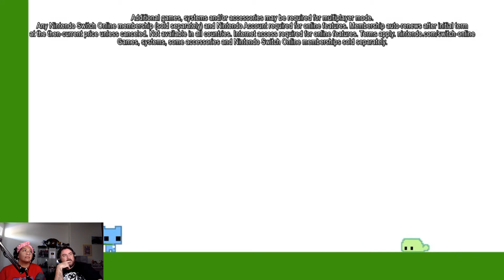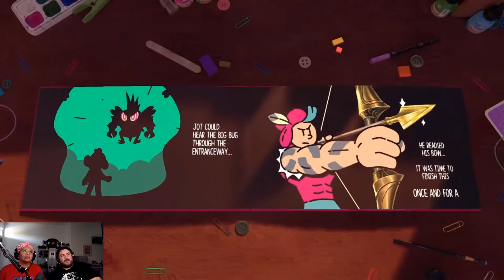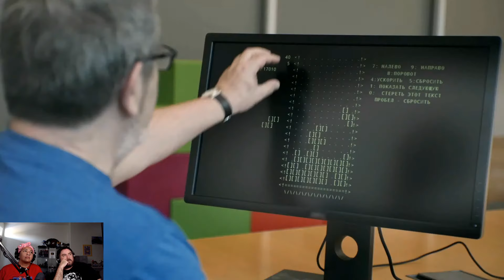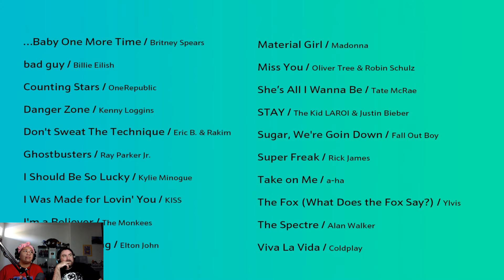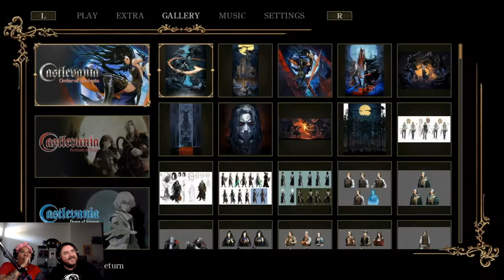Full Stream Couples Reaction: Nintendo Indie World & Partner Direct - YoVideogames